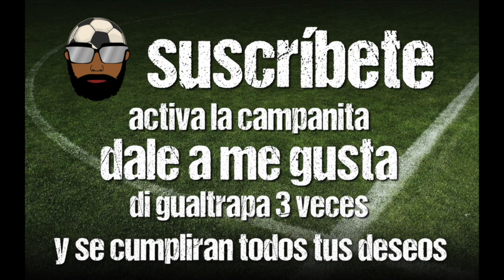HOY CHARLO CON JON ERRASTI - EL PRIMER EIBARRÉS EN JUGAR CON EL EIBAR EN PRIMERA DIVISIÓN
Cuando cree el canal, jamás pude imaginar que tendría la gran suerte de poder charlar con jugadores a los que he admirado tanto! Hoy hablo con Jon Errasti, eibarrés de nacimiento y uno de los jugadores clave en los ascensos. Actualmente en las categorías inferiores del Villarreal, charlamos sobre su carrera y analizamos la situación actual del Eibar y de la segunda división. Un enorme honor!